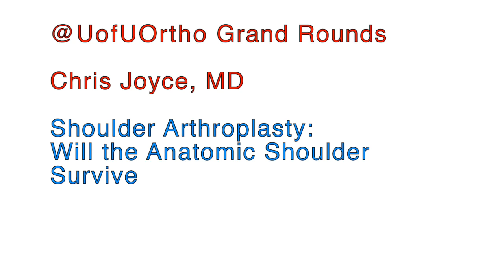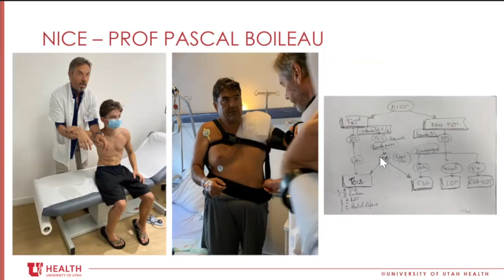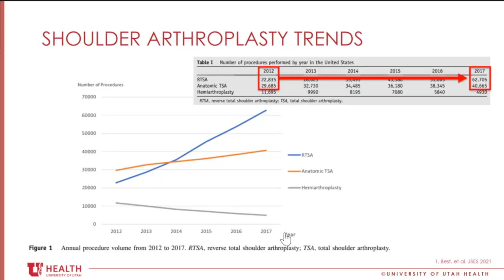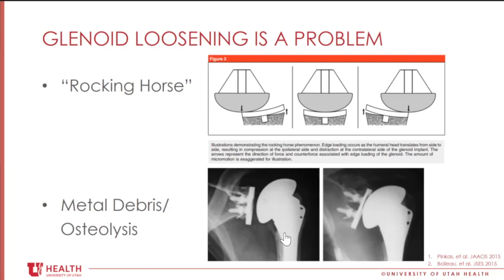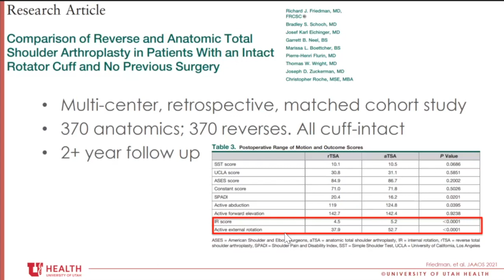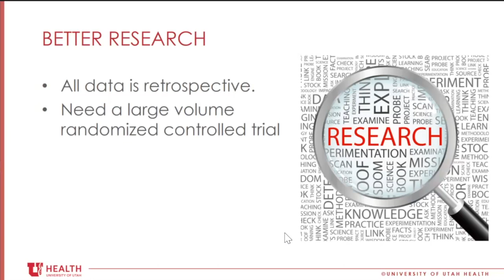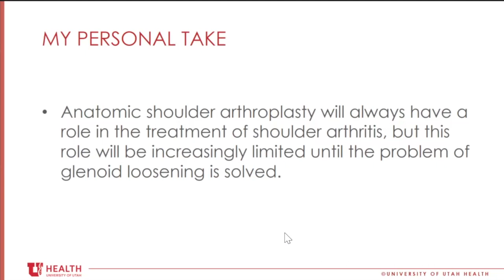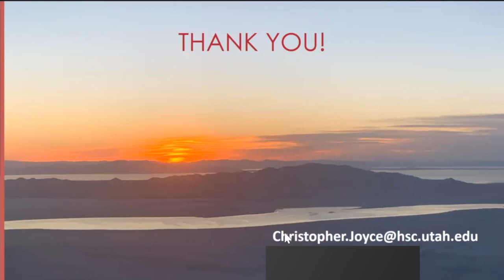Shoulder Arthroplasty: Will the Anatomic Shoulder Survive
Grand Rounds: Chris Joyce, MD  on Shoulder Arthroplasty

This is a presentation from the University of Utah Department of Orthopaedics Grand Rounds Sessions. Experts from within our department, across the country, and across the globe speak about a broad range of topics. They cover orthopaedic specialties, historical innovations, and the latest discoveries they've made in the course of their work. We use this information to enhance and improve our practice, while exposing the UofU Department of Orthopaedic Physicians, Residents and Fellows to the history of research and innovation up through latest ground breaking technology.